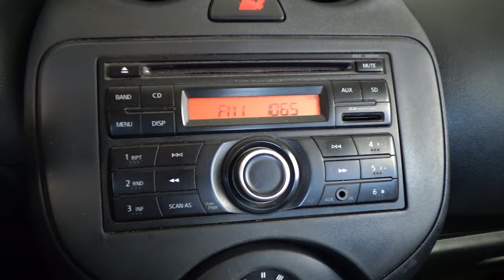Nissan / March / 2020 - 12850